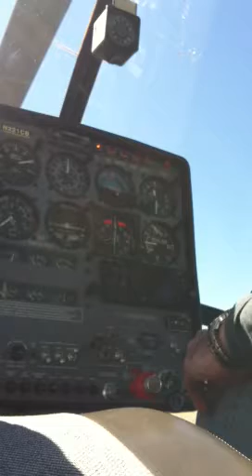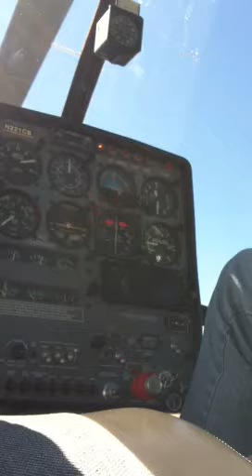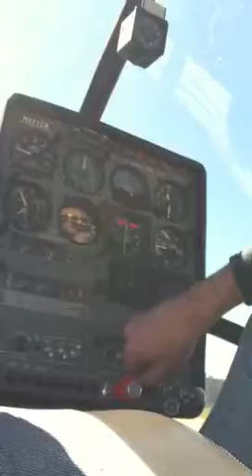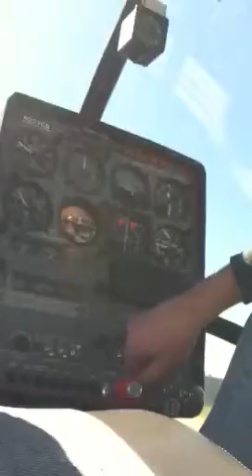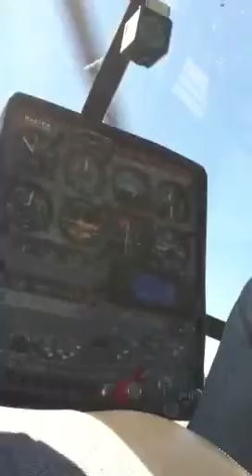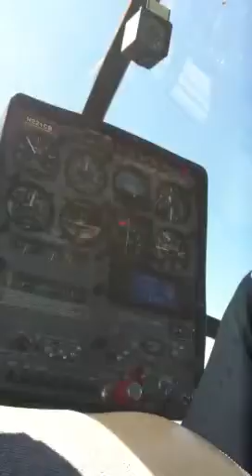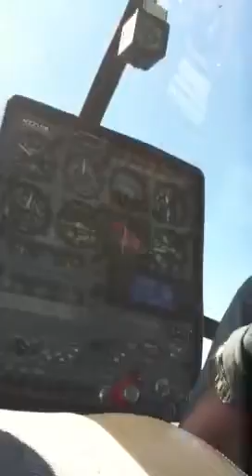Helicopters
300 cbi engine start